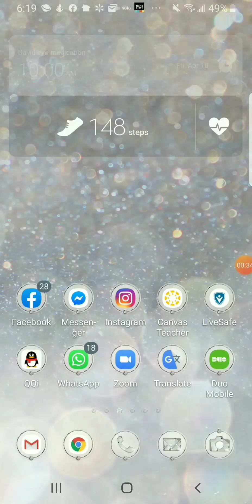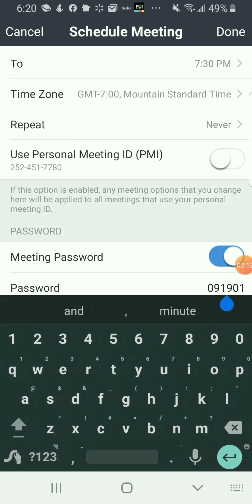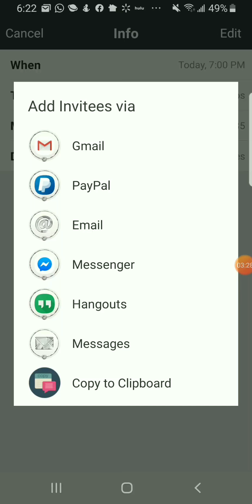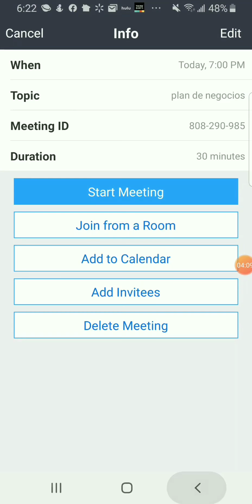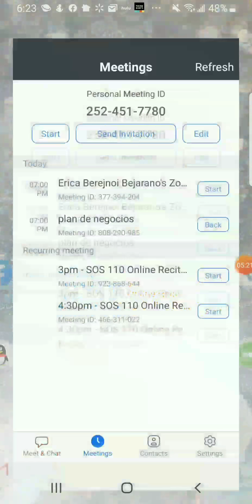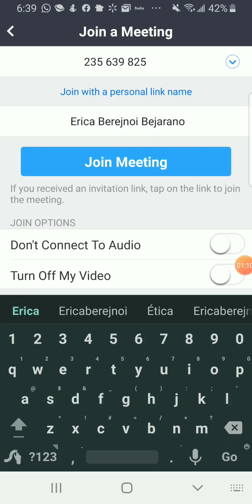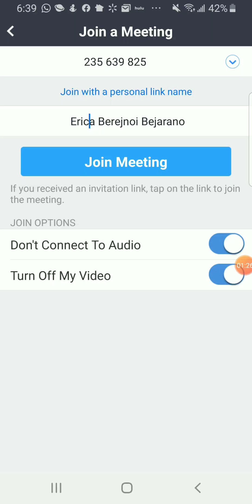Zoom: Tutorial para Presentaciones de Negocio desde el Celular